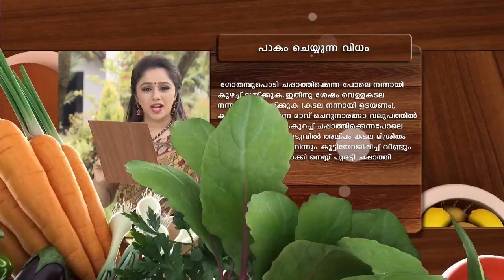STAR TASTE TIME 1318 TD 30 05 18